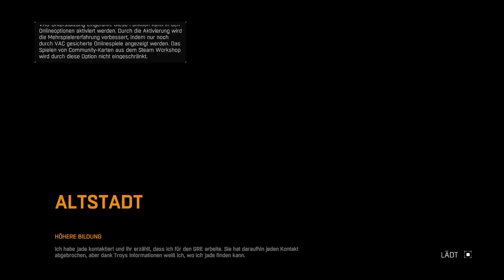Let's Play | DYING LIGHT 💀 | 045 Infiltration des Radiosenders